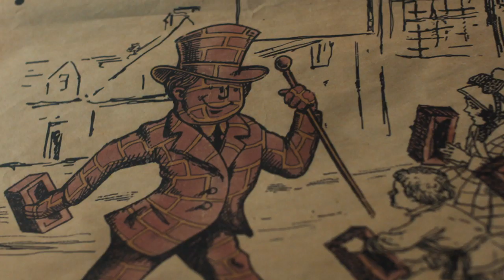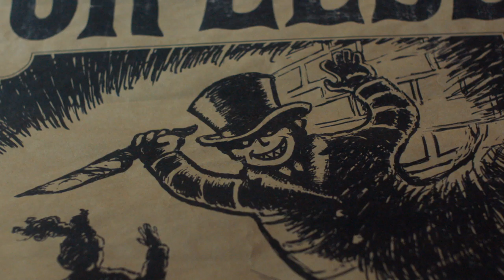'Myth of the Brick Man' Official Clip | Year of the Rabbit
Rabbit, Strauss and Mabel learn the history behind the Brick Man folklore, which leads them to a new suspect. Watch new episodes on Wednesdays at 10:30pm.

IFC is the home of offbeat, unexpected comedies. Original series Portlandia, Documentary Now!, Brockmire and the upcoming Sherman’s Showcase air alongside fan-favorite movies and comedic cult TV shows. IFC is owned and operated by AMC Networks Inc., and available across multiple platforms. IFC is Always On Slightly Off.